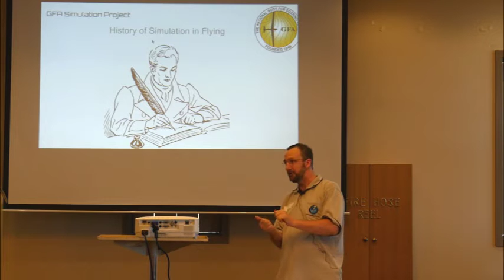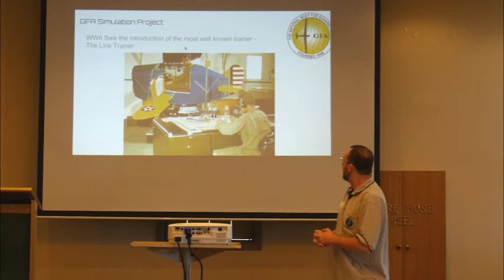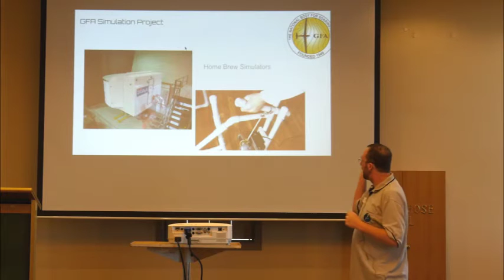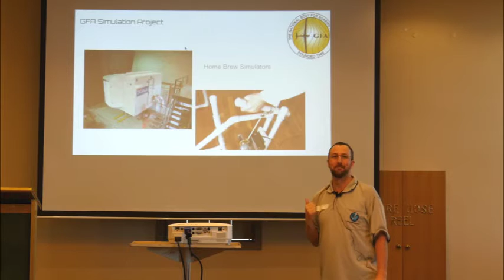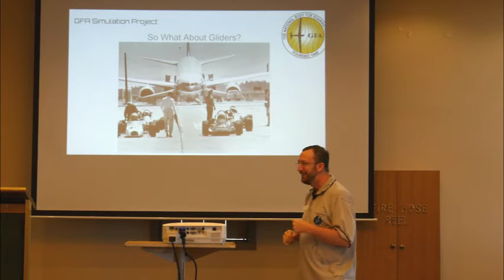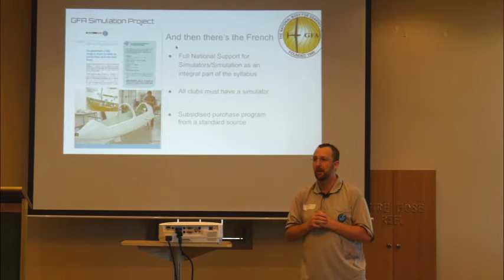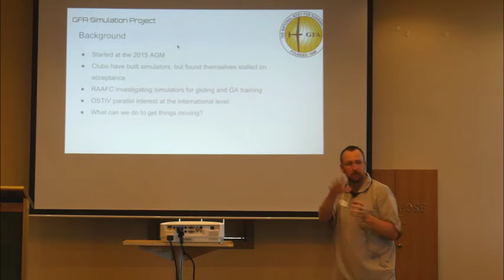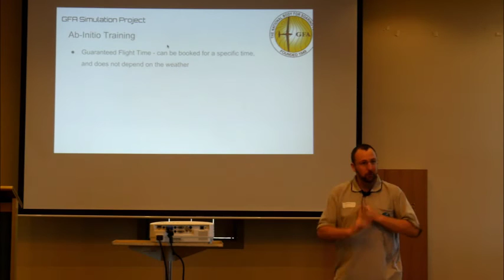Simulator use Justin Couch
Simulator use in Gliding
Seminar given by Justin Couch at the Soaring Seminar 2016 on 16 July as part of the GFA AGM weekend.